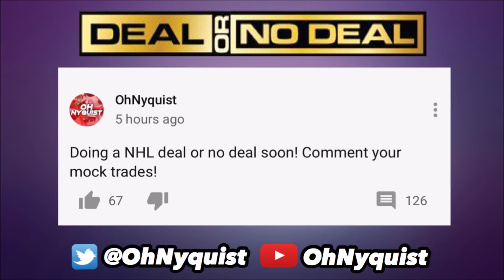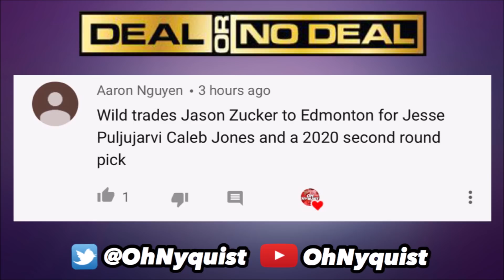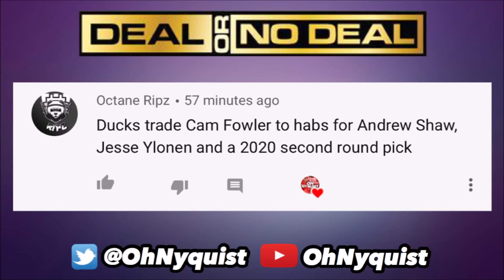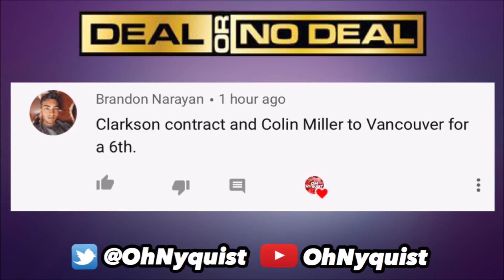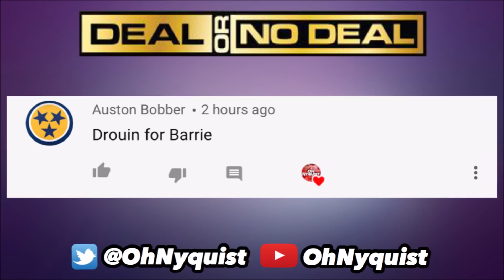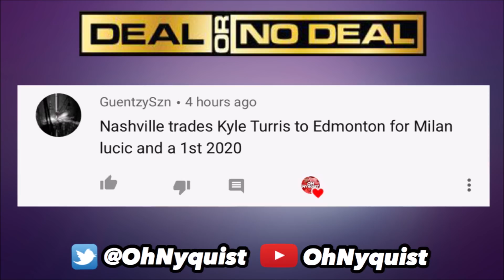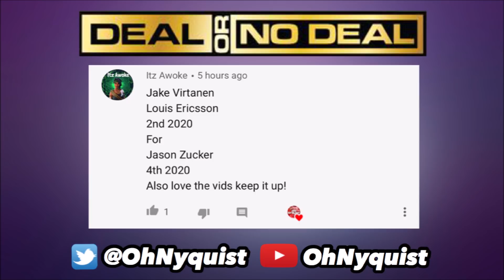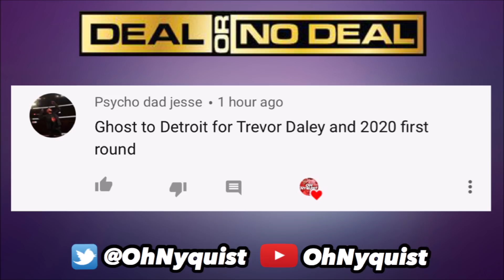NHL Deal Or No Deal (Episode 6)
Make sure you guys let me know your thoughts on these moves and what you would do!